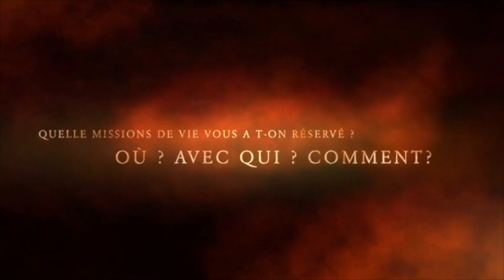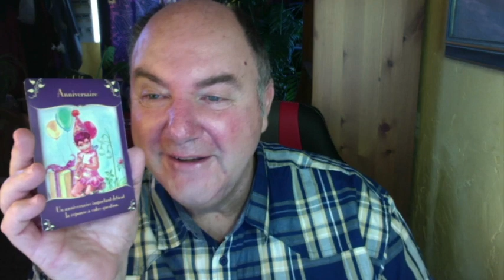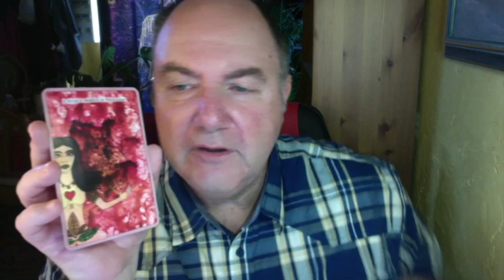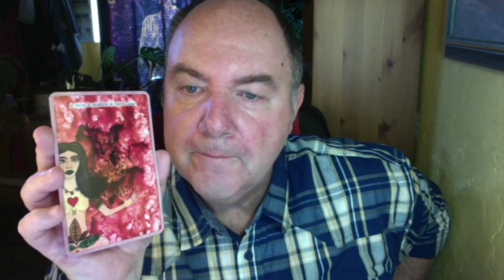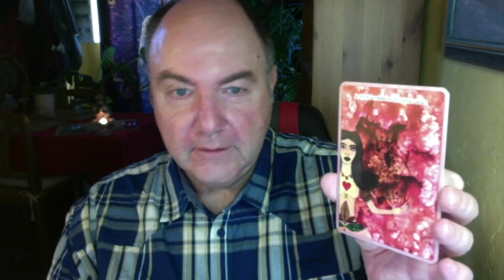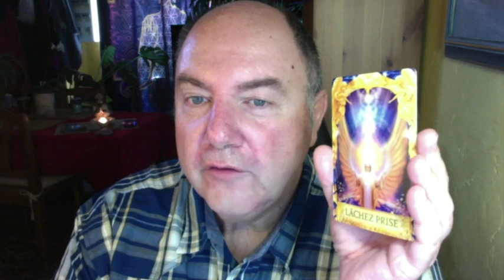Horoscope Gémeaux Mois de Juillet 2023 : Retrouvez cette Harmonie tant Attendue !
Oracle Esprit des Animaux - Oracle du Nombre - Oracle  des Fées  – Oracle Rêve du Chaman -  Oracle Les Portes de l’Âme – Oracles Les Portes Intuition – Oracles Les Portes de l’Univers - Oracle  du Sacré Cœur  - Oracle Les Guérisseuses de Lumière (Axelle CERTIN)  – Oracle  Réponses Angéliques.